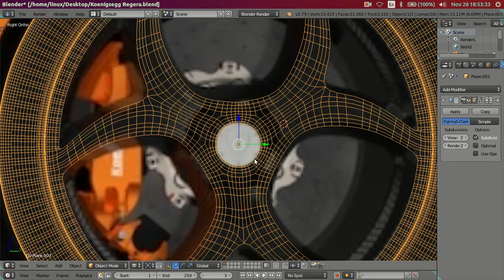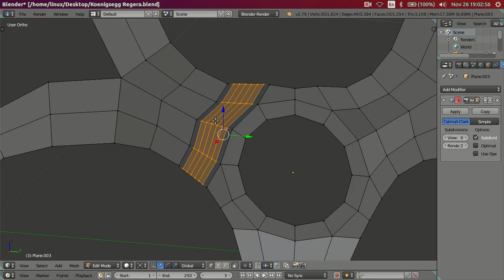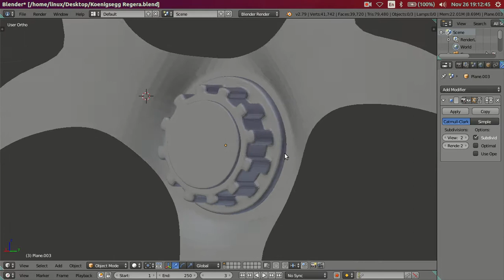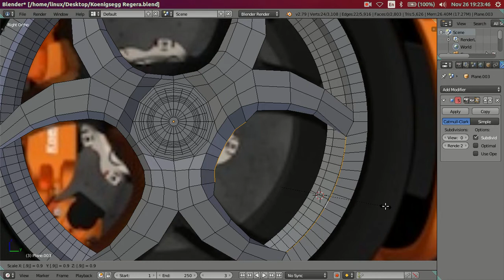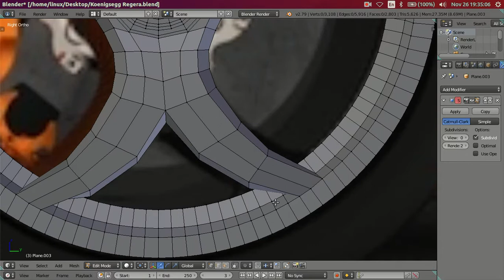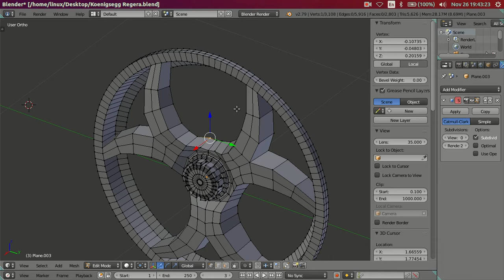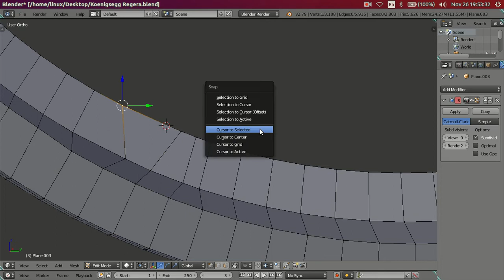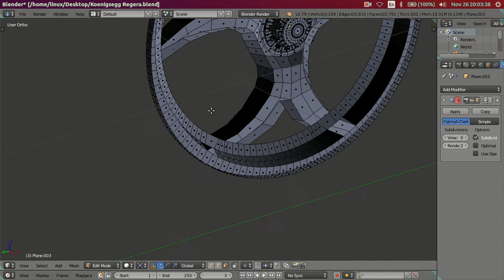3D Modeling Koenigsegg Regera Car in Blender 2.79 Cycles Render - Part 14